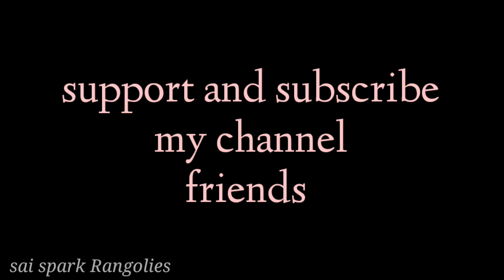beautiful flower rangoli 7*4 dots/pulli kolangal/easy latest rangoli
beautiful flower rangoli
pulli kolangal
easy latest rangoli